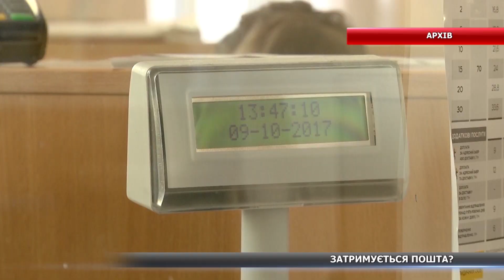Можливі затримки у доставці пошти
Укрпошта повідомила про можливі затримки доставки пошти в семи областях у зв’язку з погіршенням погодних умов на території України. Жителі Сумщини повинні враховувати, що доставка відправлень може затримуватися у Кіровоградську, Харківську, Дніпропетровську, Полтавську, Луганську, Запорізьку та Черкаську області